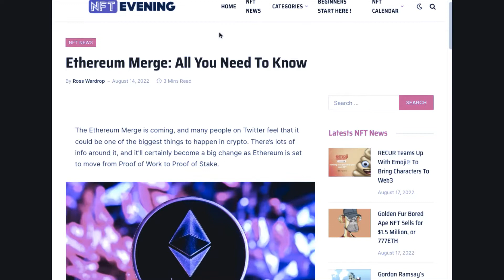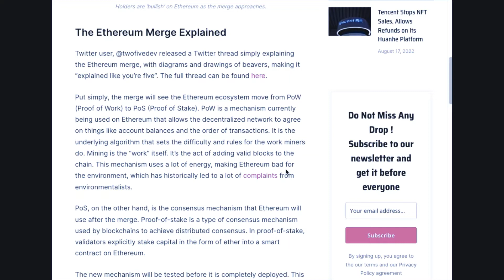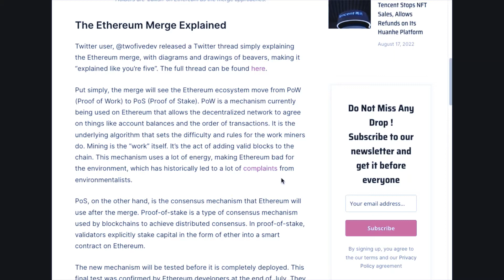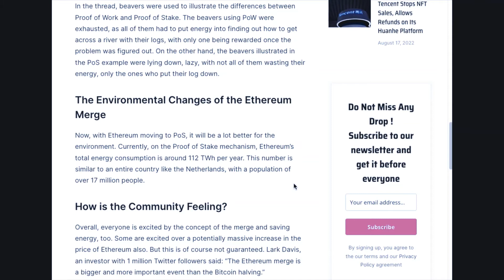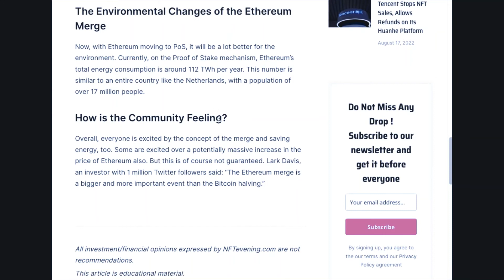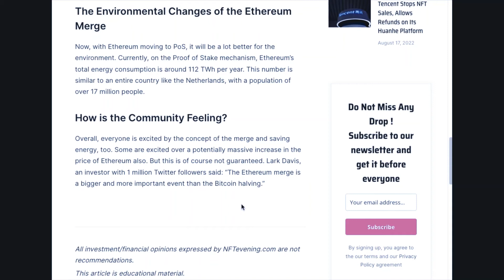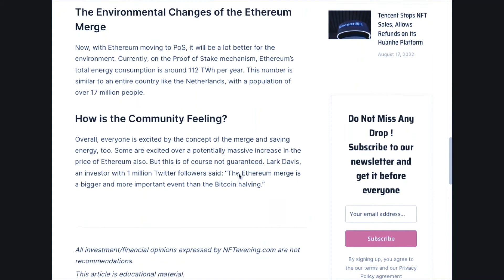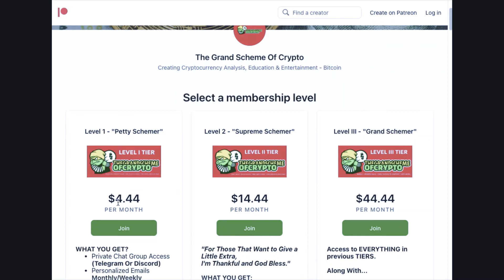⭐ETHEREUM MERGE⭐ - UPDATE & OVERVIEW 🔥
✨My 1K NFT Project:on Cronos✨
✅Merch/Mint: CronosCrooks.shop

👉 Utility Includes: NFT Staking, Farming, NFT Marketplace for New Artists, Regular Airdrops for Holders, Cronos NFT Dapp, CAAC Consortium(DAO), Burning Mechanism & Much More!

Comment "giveaway" To ENTER a special NFT Giveaway just for SUBSCRIBERS!

Send ETH, CRO, $NUGS etc.
0x8bEbf8EEb8AdB1A4b23072250F7dEcC5C6106050